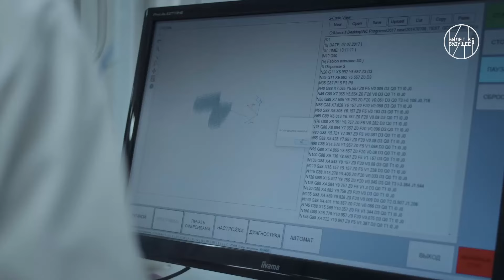Россия - мои горизонты 25.04.2024.Тема: «Профессия в сфере медицины». Видео «Биомедицинский инженер»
Видеоролик для внеурочного занятия "Моя Россия - мои горизонты", которое пройдёт 25 апреля 2024 года.
Обучающиеся знакомятся с представителем профессии, углубляются в профессиональный портрет биомедицинского инженера, узнают об особенностях его работы.